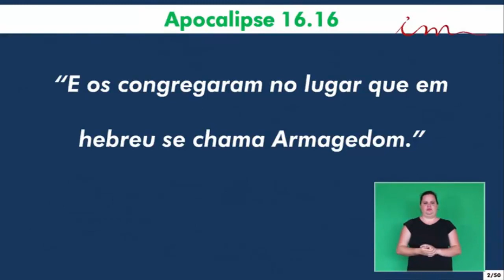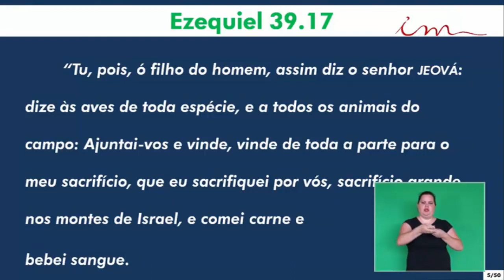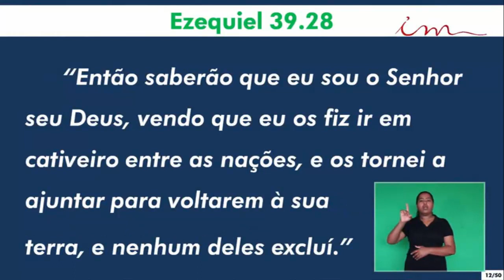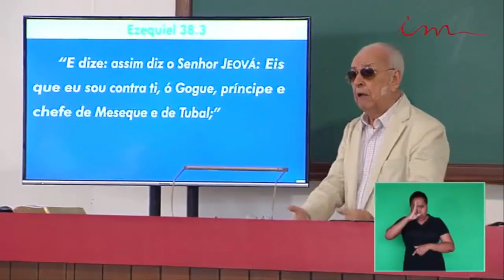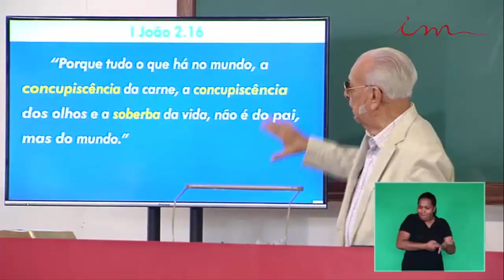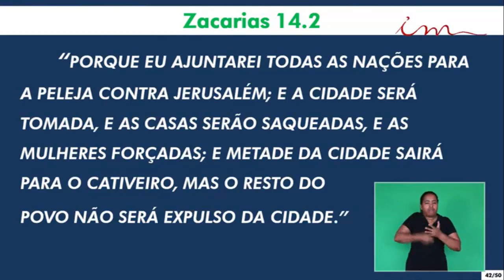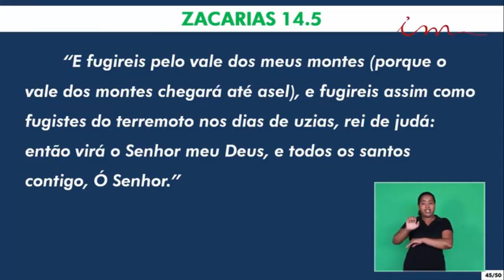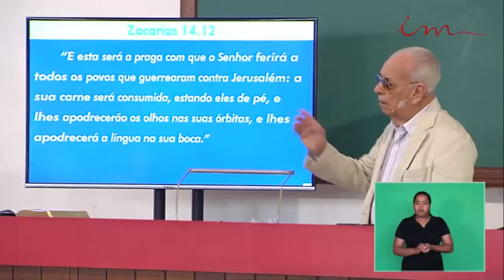Seminar of Port St. Lucie (Dec-2018) - Class 1 - Judgement upon the Flesh - ENGLISH